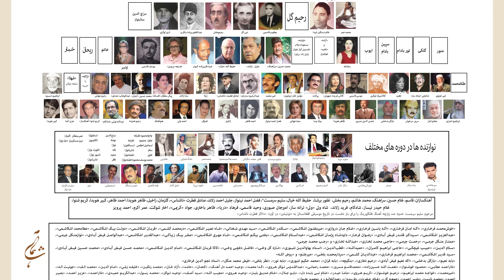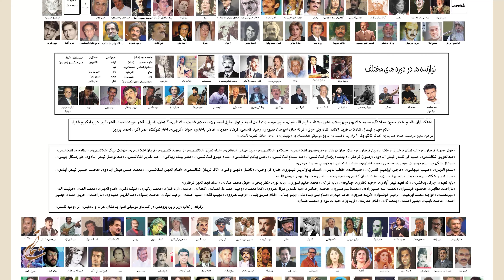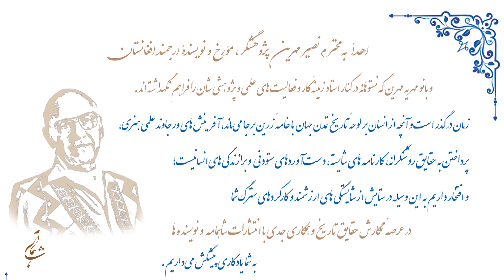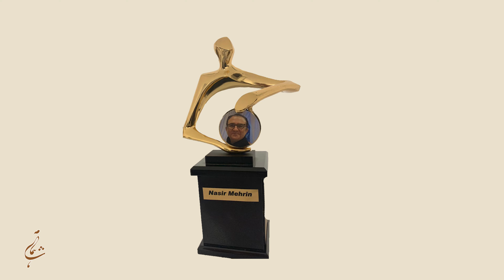5-بزرگداشت از روز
ناشناس- سالار موسیقی افغانستان
در بزرگداشت از روز جهانی موسیقی
با حضور استاد ناشناس-هالند
انتشارات شاهمامه پیشکش میدارد
Shahmama Presents
International Music Day, Holland
00:00 Part 1
10:00 Part 2
18:00 Part 3
24:00 Part 4